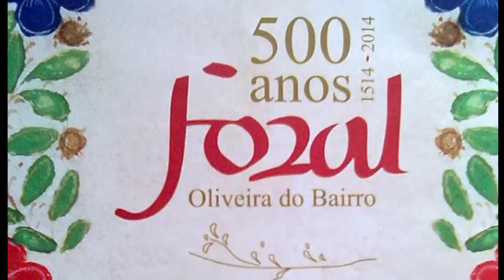500 ANOS FORAL - OLIVEIRA DO BAIRRO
500 anos do Foral de Oliveira do Bairro - 6/04/2014
JA Reportagens - Filme completo da cerimónia do
Foral e partes das animações.